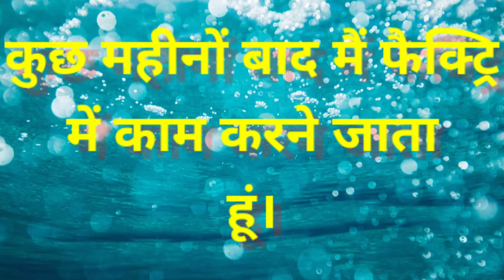😘PUBG MOBILE LITE waqt subka badalta hai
Pubg lite tip and tricks
Pubg mobile india release date
Pubg lite mithbuster
Pubg lite ace to concern
Pubg lite free winner pass
Pubg lite free bc
Pubg lite vs pubg mobile
Pubg mobile vs Free 🔥
Balveer return
Aladin
Hero gayab mod on
Crazy xyz
Pubg lite WAQT SABKA BADALTA HAI 😍
Pubg lite New ubdate
Pubg lite 0.1.0 ubdate link
Pubg lite winner pass 21  leave

Joker bhai